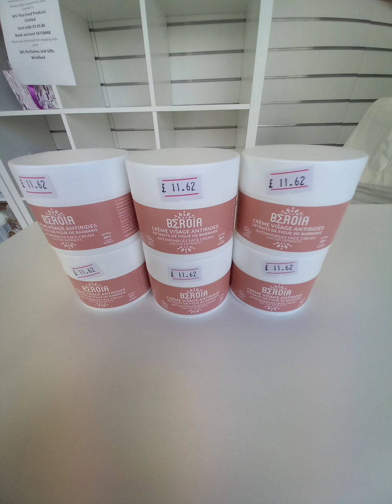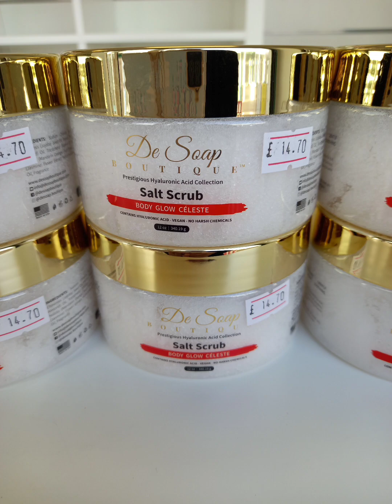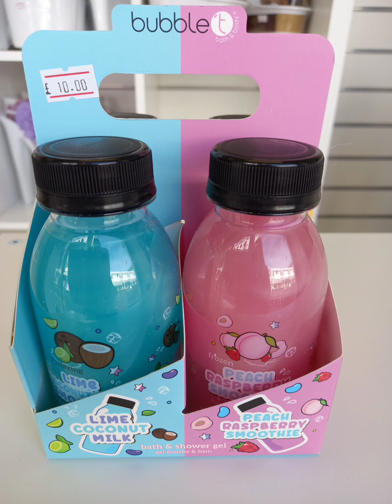Products currently in stock at WS Perfumes and Gifts at Kios 2 Willow Shopping Centre Wickford 😍🤩🥰⚘.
WS Perfumes and Gifts at Willow Shopping centre in Wickford SS12 0RA is selling quality skincare products, Perfumes, and Gifts 🎁. Our products are selling at the reasonable prices 🥰😍🤩. Our products are imported from around the world 🌎. Thank you very much for shopping with us 🥰.